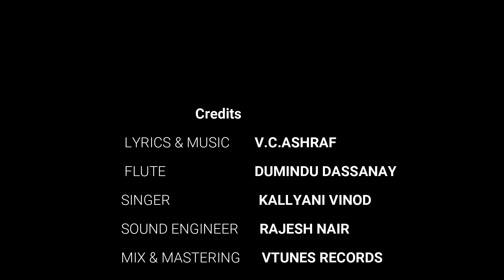ആരും പാടാത്ത പാട്ടാണ് ഞാൻ | V.C.ASHRAF | KALLYANI VINOD | AAJ JANE KI ZID NA KARO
SONG : ആരും പാടാത്ത പാട്ടാണ് ഞാൻ | MALAYALAM MELODY

LYRICS & MUSIC : V.C.ASHRAF
SINGER : KALLYANI VINDOD
FLUTE : DUMINDU DASSANAY
SOUND ENGINEER : RAJESH NAIR
VIDEO : ENRIFF PRODUCTIONS
ART & PROMOTIONS : ZIRCOND DESIGNS

ഹാവ ഭാവങ്ങളിൽ
ഹൃദയ സ്പർശങ്ങളിൽ
നൊമ്പരം മാത്രമെൻ ജീവനിൽ
തപ് ത നിശ്വാസമേ
കടലാം മോഹങ്ങളേ
ജീവരാഗങ്ങളായ്
രാഗമേഘങ്ങളായ്
തപ്ത നിശ്വാസമേ
കടലാം മോഹങ്ങളേ
ജീവരാഗങ്ങളായ്
രാഗമേഘങ്ങളായ്

എന്റെ അൾത്താരയിൽ കൂടാമോ ?
പ്രണയ മഴത്തുള്ളിയായ് പെയ്യാമോ ?

മൗനം വാചാലമായ്
ധ്യാന മന്ത്രങ്ങളായ്
മൗനം വാചാലമായ്
ധ്യാന മന്ത്രങ്ങളായ്
ആത്മഭാവങ്ങളെ പുൽകും
സംഗീതമായ്
ആത്മഭാവങ്ങളെ പുൽകും
സംഗീതമായ്
തേടുന്നൂ സാദരം നിന്നെ ഞാൻ
ജീവചൈതന്യമാം പ്രണയമേ